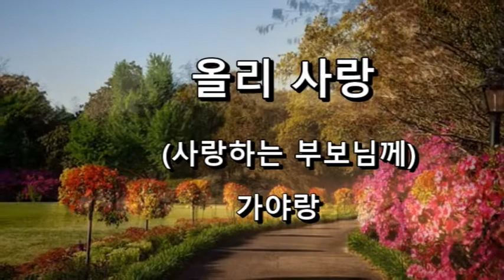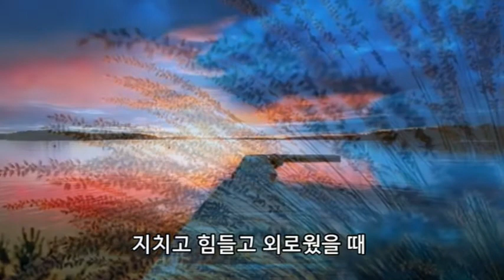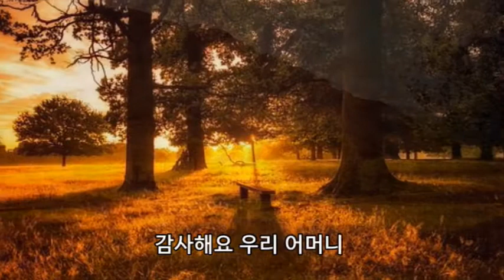올리 사랑 사랑하는 부모님께 가야랑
지치고 힘들고 괴로웠을 때
말없이 지켜준 단 한 사람
부르고 불러도 그리운 이름
아버지 정말 고맙습니다
행여 울진 않을까 가슴이 스르르르
행여 굶진 않을까 눈물이 주르르르
애태우셨죠
사랑으로 느꼈고 사랑으로 배웠죠
감사해요 우리 아버지

지치고 힘들고 외로웠을 때
눈물로 지새 준 단 한 사람
부르고 불러도 따스한 이름
어머니 정말 고맙습니다
행여 지쳐 있을까 가슴이 스르르르
행여 아프진 않을까 눈물이 주르르르
애태우셨죠
감사해요 우리 어머니
사랑해요 우리 부모님